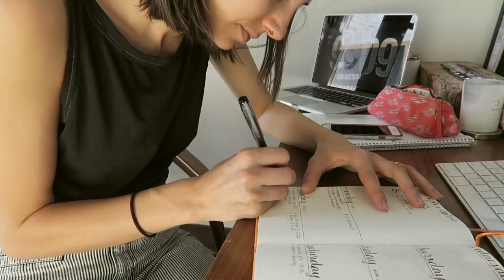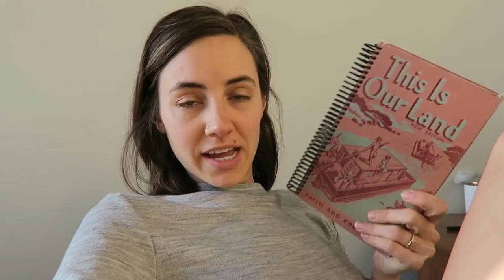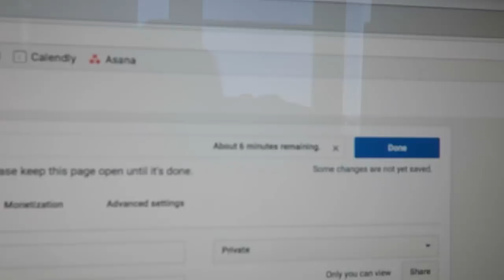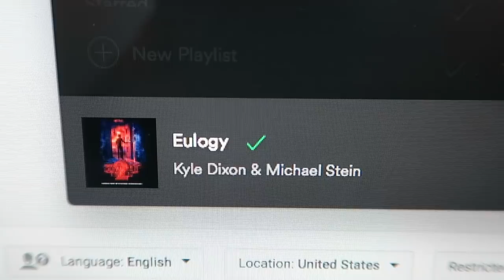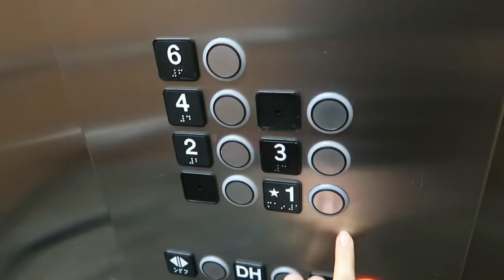Tuesday + Thursday | Dream Journal, Songs, Running + Work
A little random two-day vlog from this week. Enjoy

Maybe you've taken one of my courses, or you've just been watching my on YouTube, and you really want some time to work with me, ask me your questions, and get my help learning about your body and your cycle.

Discounts for you, from me:
Daysy: use “FEMME” at checkout